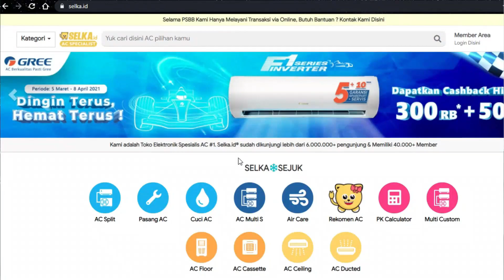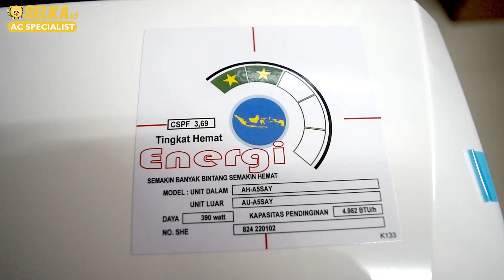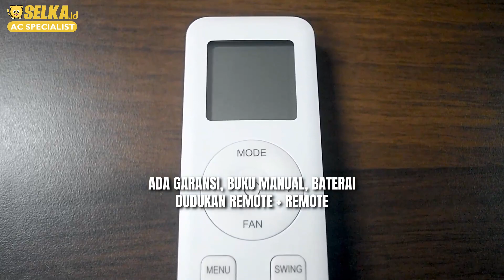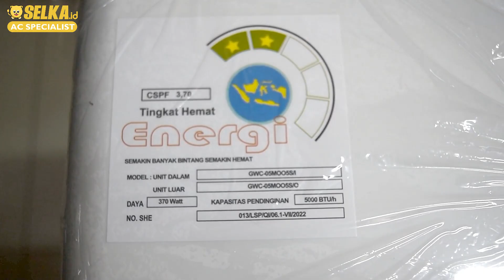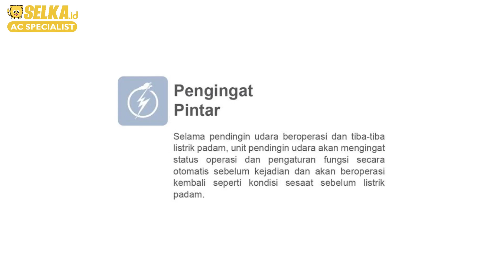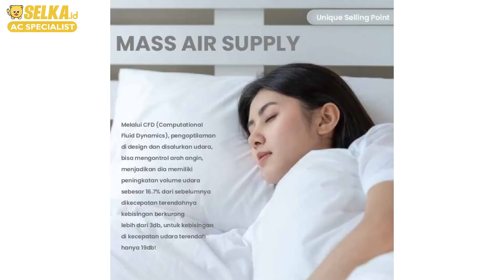BATTLE AC - AC STANDARD 1/2 PK SHARP AH-A5SAY VS GREE GWC-05MOO5S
Memperkenalkan segmen battle AC, memperkenalkan 2 unit dengan brand yang beda yaitu Sharp dan Gree. Kali ini kita akan membandingkan GWC-05MOO5S dan AH-A5SAY. Apa perbedannya? Yuk kita bandingkan!

Timestamp:
00:00 Pengenalan Produk
01:00 Logo Intro
02:04 Review Tampilan
03:59 Kelengkapan Produk
04:55 Fitur-Fitur Keren
11:40 Kesimpulan
13:38 Logo Outro
Kunjungi Website Official Selka ID
Instagram Official Selka ID
Tiktok Official Selka ID
Untuk kamu yang mau Cuci AC
Untuk kamu yang mau beli AC berdasarkan brand
SELKA - bisa bantu rekomedasi kamu AC yang bagus apa